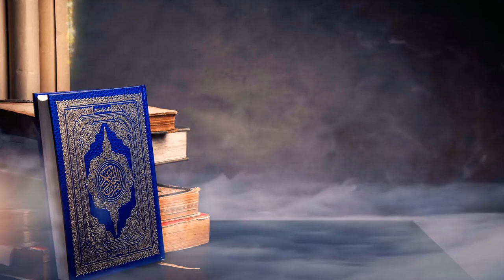কুরআন তেলাওয়াত (তারাবীহ ছালাত) । সূরা ফাতিহা । হাফেয আখতার মাদানী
কুরআন তেলাওয়াত (তারাবীহ ছালাত)
সূরা ফাতিহা
হাফেয আখতার মাদানী
স্থান : নওদাপাড়া মারকায মসজিদ, রাজশাহী।